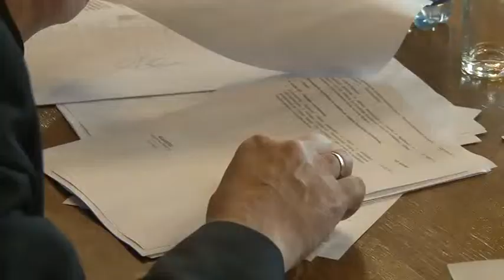Telewizja Wałbrzych - Remont Strzegomskiej coraz bliżej